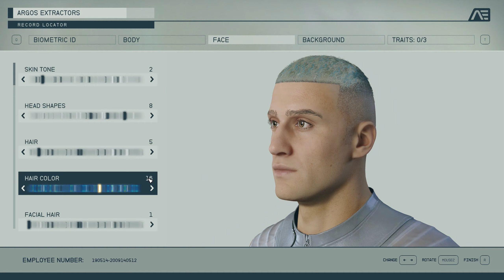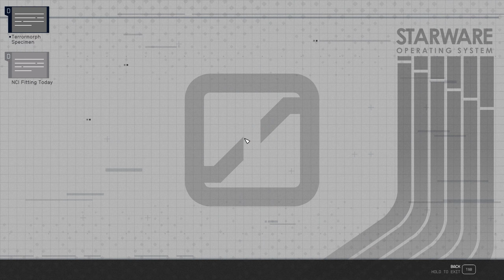STARFIELD | Walkthrough | Part 1